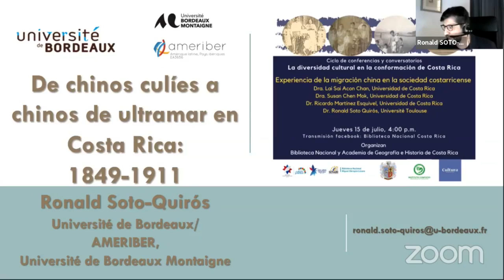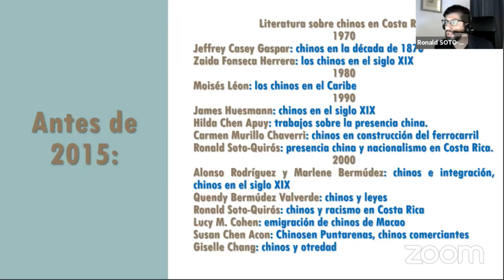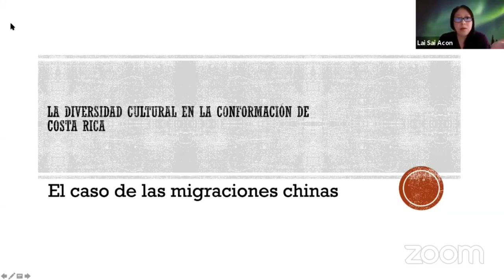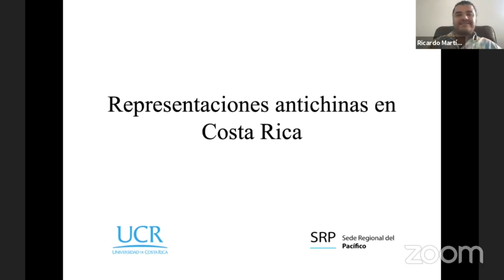Experiencia de la migración China en la sociedad Costarricense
La Biblioteca Nacional y la Academia de Geografía e Historia de Costa Rica, se complacen en presentar la conferencia Experiencia de la migración china en la sociedad costarricense, por la Dra. Lai Sai Acon, Dra. Susan Chen, de la Universidad de Costa Rica, Dr. Ricardo Martínez de la Universidad de Costa Rica y Dr. Ronald Soto Quirós, Université de Bordeaux.

Esta es la quinta actividad del ciclo de conferencias y conversatorios "La diversidad cultural en la conformación de Costa Rica" que continuará durante el 2021.

La actividad se realizó el 15 de julio del año 2021.